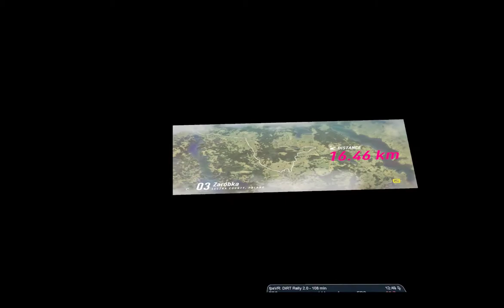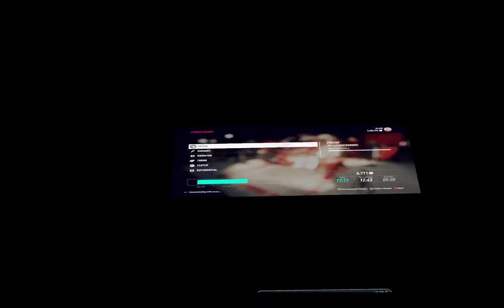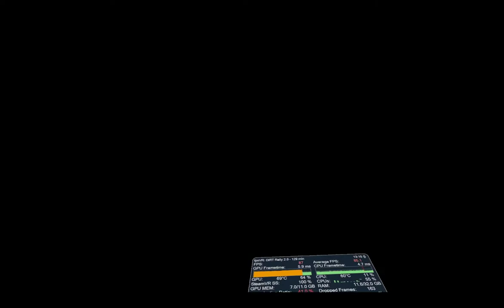Dirt Rally 2 - VR - Fiesta R2 in Polen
Polen ohne Überschlag ist irgendwie nicht machbar...

Monthly Community Challenge 03/2020
Event 1/4: ŁĘCZNA COUNTY